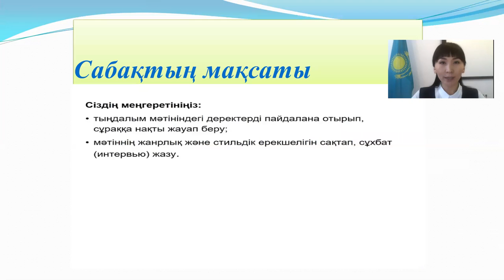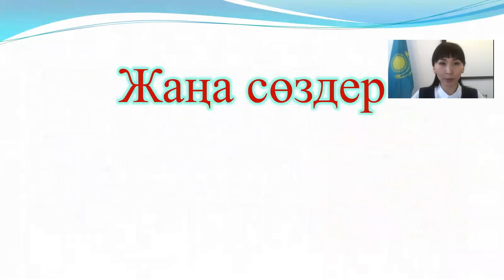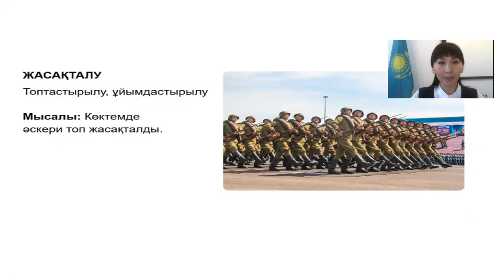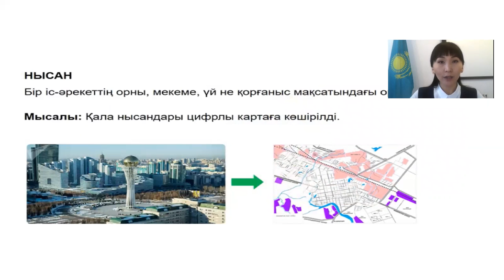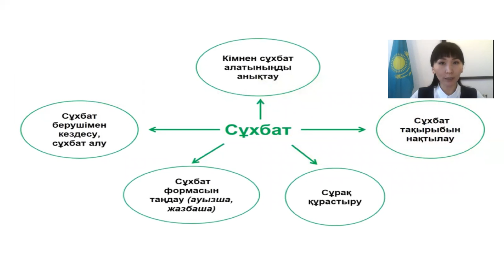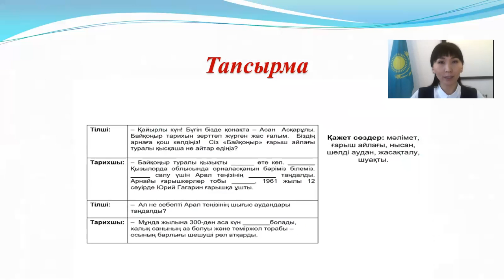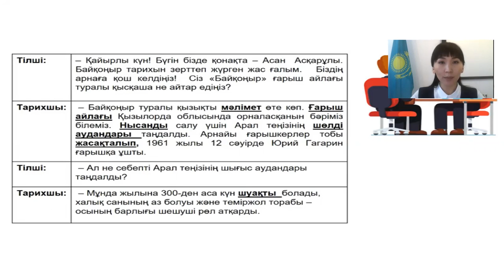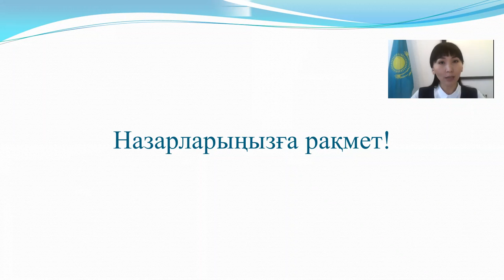ІІ - тоқсан, Қазақ тілі, 8 сынып, Байқоңыр ғарыш айлағы